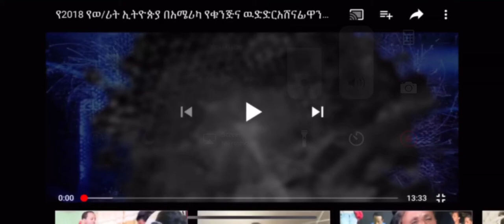Miss Ethiopia USA pageant 2018 to 2019